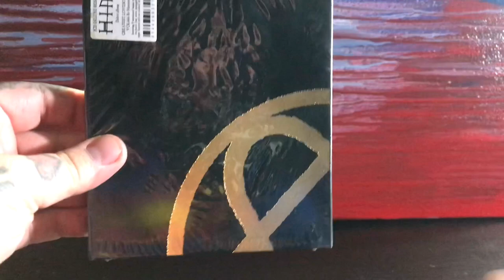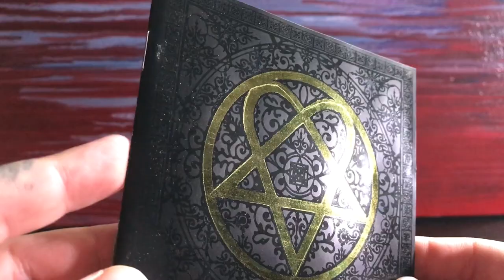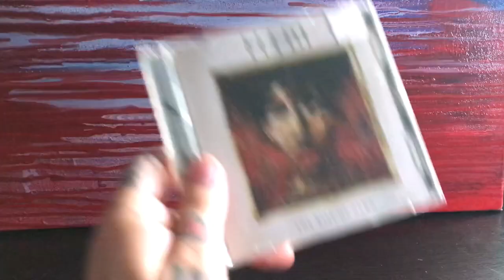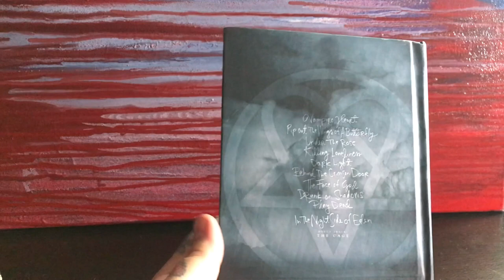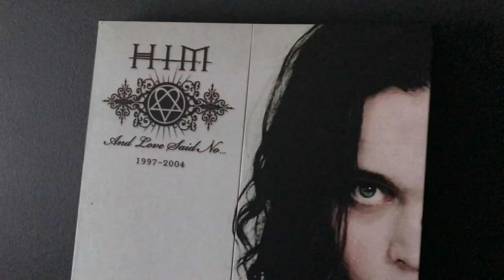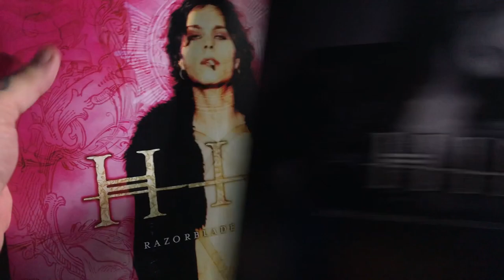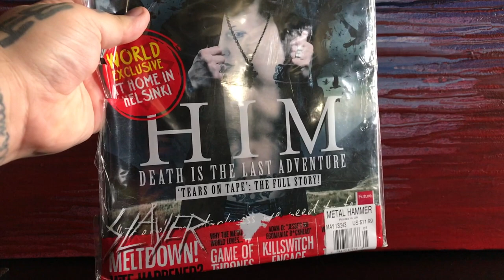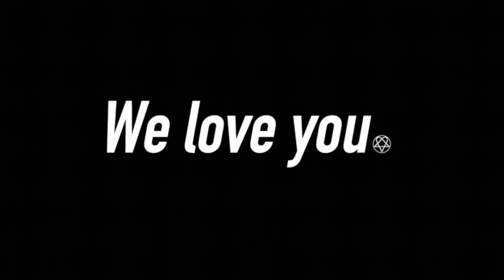My HIM Collection: Vinyl Records, CDs, Signed Posters & More.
I've shared many memories with you guys over the last six months through The History Of Mortal Kombat, but to ring in the new year, I thought I'd share something else, namely my HIM collection. HIM are a 'love metal' band from Finland, and they've been my absolute favorite band since I discovered them in 2003. I've got records, CDs, posters, autographs, hell, my NAME is on one of their posters! Its a long story. I hope you enjoy this little aside, and I'd love for you to share your collections with me as well. Thanks!

Grab some 616Entertainment merch at:
Etsy.com/shop/616EntertainmentShop